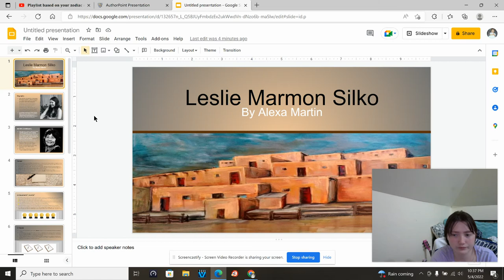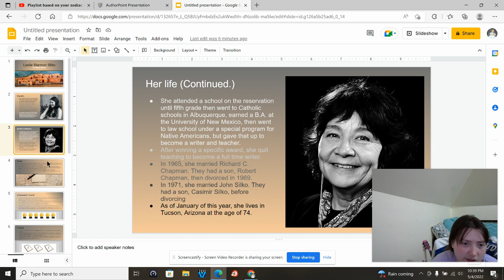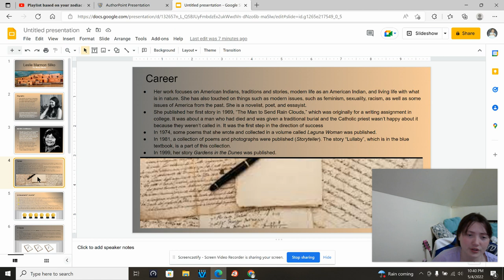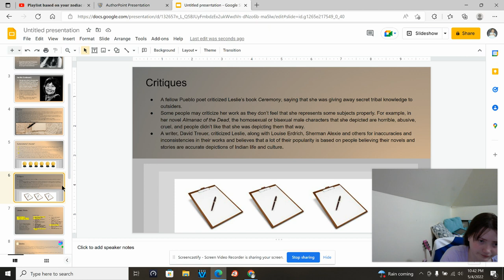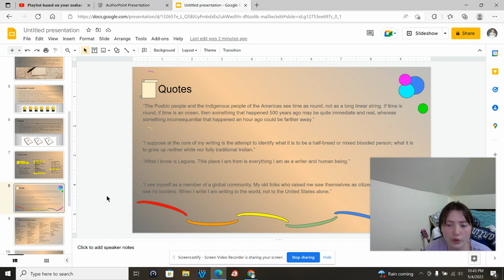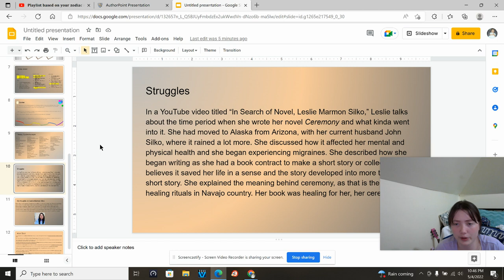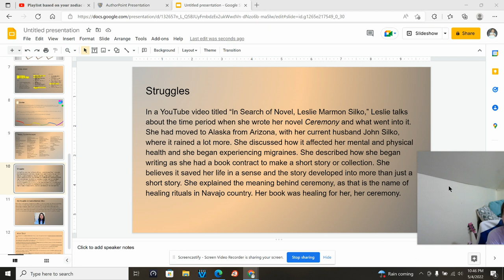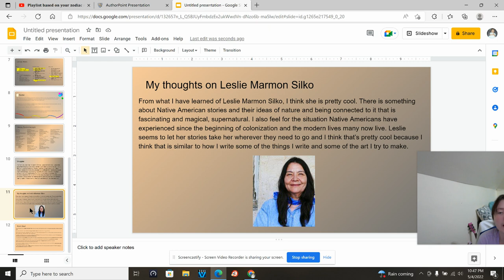My American Literature project, third rehearsal - Leslie Marmon Silko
So, the professor told the class to go over it out loud three times to be ready for the presentation. This is the third time. The first I just did with an online timer. The second I recorded myself like this, but I didn't keep it. Then this one, which I decided had a pretty funny bit and would be cool to share.